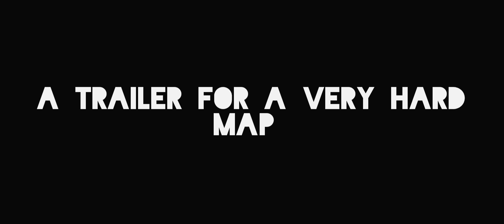Terror Vally (Postponed) Read Description | Mindustry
Hello guys for no Terror Valley, because i am busy with school. I will Release Terror Valley on Dec 25 for a Chrismas surprise. Will also have a school break on Nov 13-20 so i will do some improvements and probably make a song for the release. Also you can have Early Acess Ver. on Terror Valley(An incomplete one) If you join the Trio Server. Thats all take care. Touch some grass, and A peace.